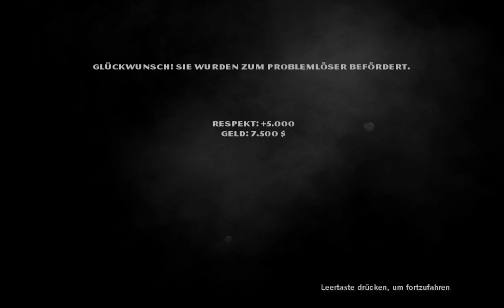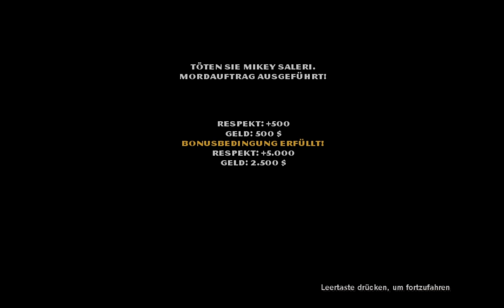Let's Play Der Pate Das Spiel #26 Weiter im Text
Jetzt geht mal ein wenig die Story in den Vordergrund, da man die ja eigentlich erledigen sollte. Der Rest sind ja nur Spielereien, die einem vielleicht helfen, wenn man normalerweise mehr Geschäfte braucht als man in diesem Moment hat. Aber wie oft kommt das schon vor?

Skype: shinigamixrglm

Mikrofon: Sontronics STC-3X
Mischpult: Behringer - Xenyx1002 USB
Computer: siehe Let's Player Forum

Aufnahmeprogramm: DxTory
Codec: Lagarith
Schnittprogramm: Camtasia Studeo 7
Renderprogramm: MeGUI
Codec: Lagarith